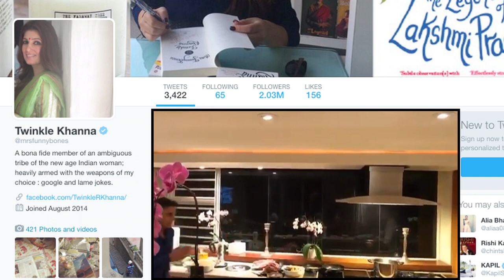Akshay and Twinkle's quirky 16th Anniversary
Actors Akshay Kumar and Twinkle Khanna are celebrating 16 years of togetherness and seems like the duo are enjoying every bit of their journey.